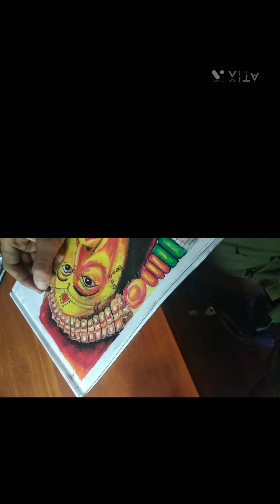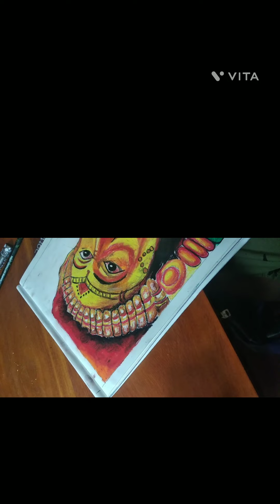Thejas paint and arts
Video from Thejas Pai